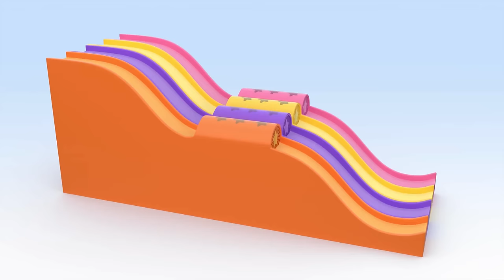Airplane Balloons | Ponies Magic Panda Bag | Cleo & Cuquin | Kids And Toddlers | Educational Videos